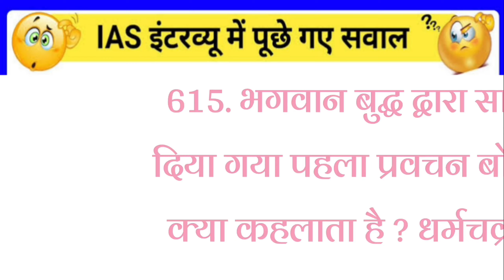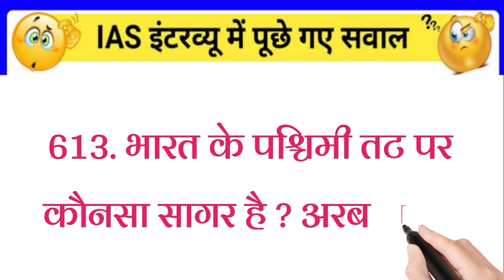17 December 2022(3)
Govt_Job Important GK_Question & Notes With UPSC_Announces Quize । All Compaction Exam

most brilliant general knowledge question and answers || upsc, IAS, ips exam